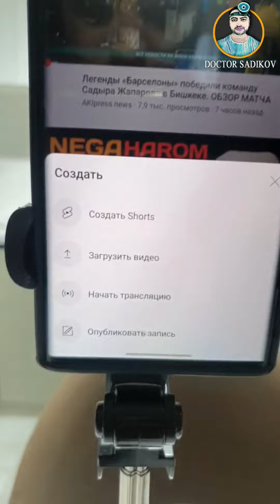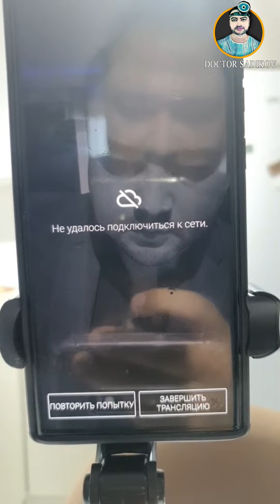Кулок тамок бурун проблемалари, телеграмдаги саволларга жавоб